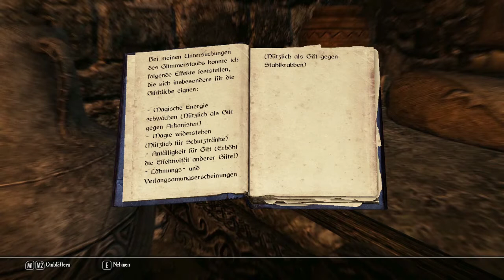Let's Play ENDERAL #20 - Ausweichen und Schießen [Skyrim Mod: Enderal | Deutsch]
Let's Play zu Enderal [Skyrim]

Erkunden wir gemeinsam die kostenlose Mod Enderal, eine Komplett-Überarbeitung von Skyrim! Eine neue Welt, eine neue Geschichte, aber unverändert episch.
Wenn ihr Skyrim besitzt, könnt ihr euch auch selbst diese Mod besorgen, auf dl.enderal.com

Schwierigkeitsstufe: Lehrling

LG Funilla